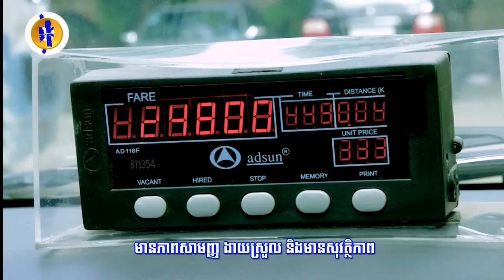មេដឹកនាំកូរ៉េខាងជើង លោក គីម ជុងអ៊ុន ធ្វើដំណើរមកដល់ប្រទេសវៀតណាម...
មេដឹកនាំកូរ៉េខាងជើង លោក គីម ជុងអ៊ុន ធ្វើដំណើរមកដល់ប្រទេសវៀតណាមហើយ
* រាយការណ៍ព័ត៌មានដោយកញ្ញា​ កញ្ញា យឹម ចាន់ស្រីវីន, Fresh News